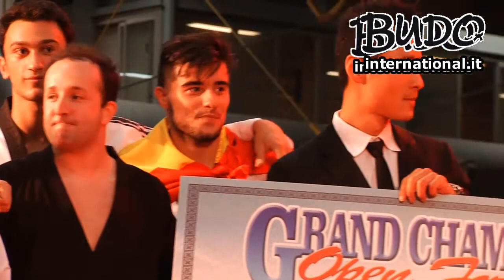Festival dell'Oriente - Campionati WTKA - Musical Form Mix - Budo International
Mix delle esibizioni eseguite in occasione della finale di Musical Form di sabato 2 novembre 2013 all'interno del Festival dell'Oriente - Campionati WTKA (Carrara, 31 ottobre - 3 novembre 2013).

Dal 31 Ottobre al 3 Novembre 2013 al Complesso Fieristico "Carrara fiere" in Toscana, un tuffo nelle arti marziali, nelle culture e nelle tradizioni di un Continente sconfinato.
Gare, esibizioni seminari si alternano nelle numerose aree tematiche dedicate ai vari paesi in un continuo ed avvincente susseguirsi di show, incontri, seminari ed esibizioni.

Qualsiasi commento ritenuto offensivo e/o lesivo delle persone presenti nei video e/o di altri utenti, verrà rimosso.